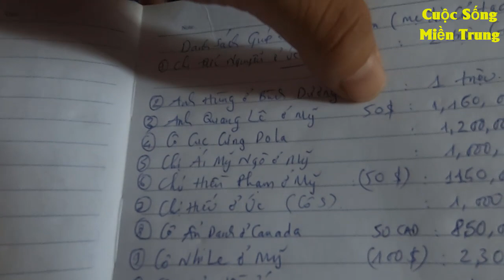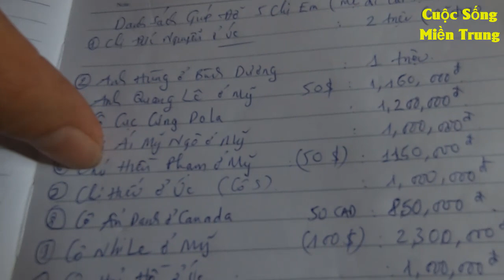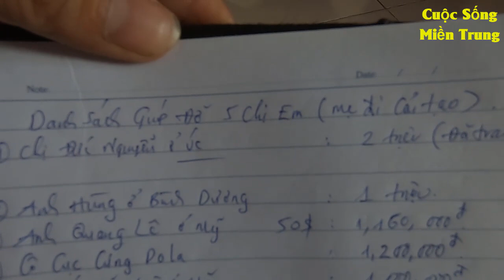#607 Lần đầu tiên trong đời cầm số tiền lớn, bà ngoại mừng phát khóc gửi lời cám ơn đến MTQ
Lần đầu tiên trong đời cầm số tiền lớn, bà ngoại mừng phát khóc gửi lời cám ơn đến MTQ